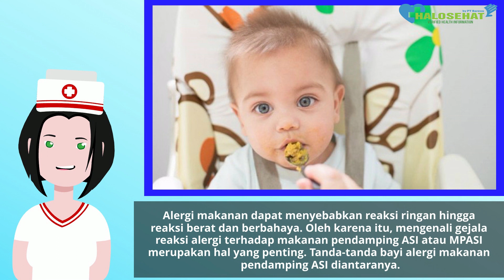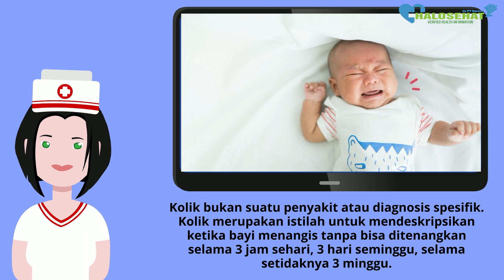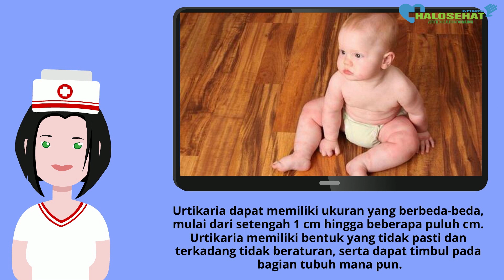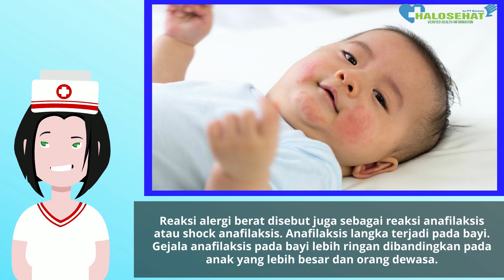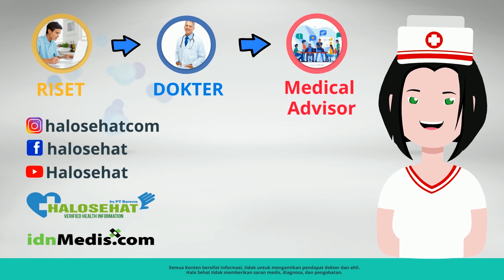Ketahui Ciri-Ciri Bayi Alergi Makanan dari Ringan Hingga Berat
Inilah beberapa ciri-ciri bayi alergi makanan pendamping ASI (MPASI)